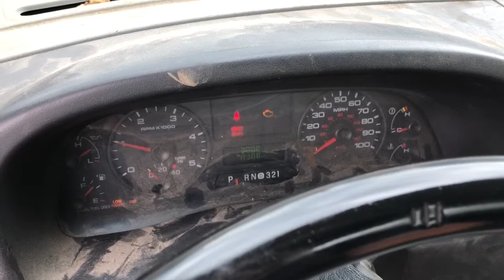2005 Ford F350XL Service Truck 22385 1